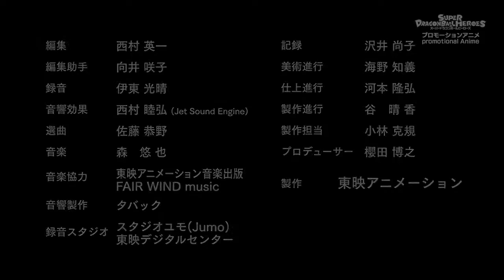Super Dragon Ball Heroes Episode 2 Full English Subtitles CC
Turn on your captions and enjoy subtitles! (`CC` under the video or right top corner 3 dots).

- English Subtitles
- Español Subtítulos
- Português Legendas
- Français Sous-titres
- Italiano Sottotitoli
- Polskie Napisy
- Deutsche Untertitel

Episode Translation: DBS Chronicles
Corrections: Herms98
Timing: DBS Chronicles
Song Translation: Sailorspazz
Ass. Timing: Terez
Typesetting: AnimeAjay
Raw: CRT

DragonBall Super is TOEI ANIMATIONS PRODUCT AND I DONT CLAIM ANYTHING .
DMCA